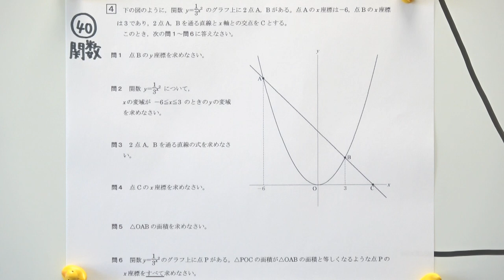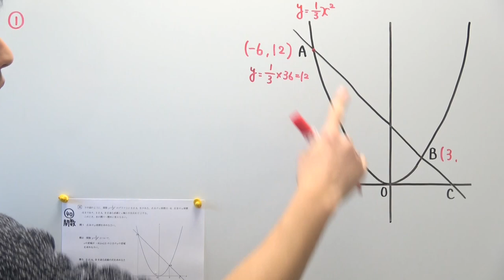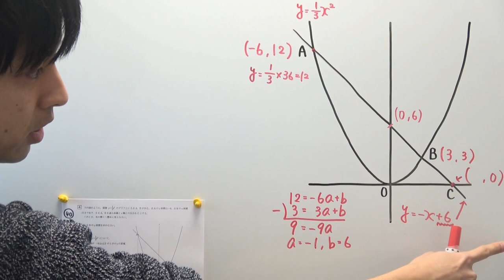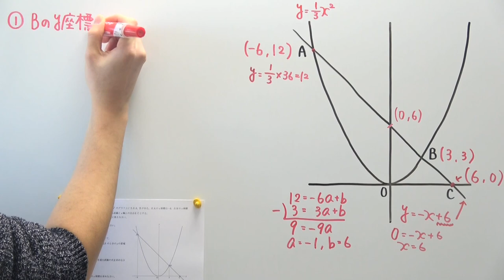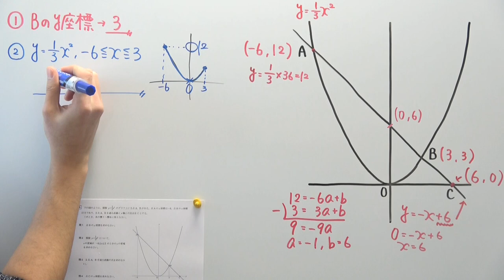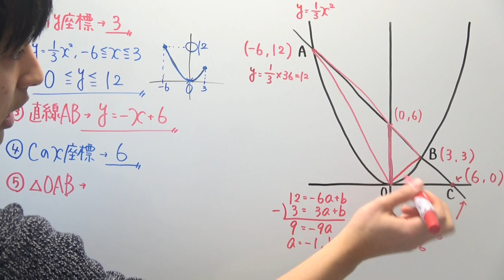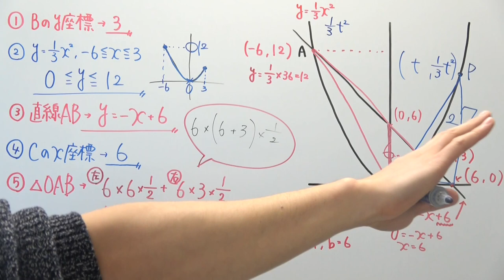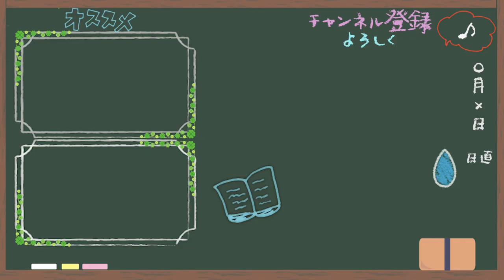【高校受験対策】数学-関数40